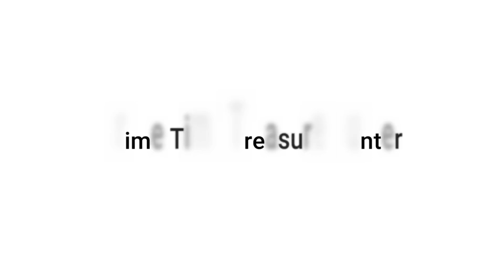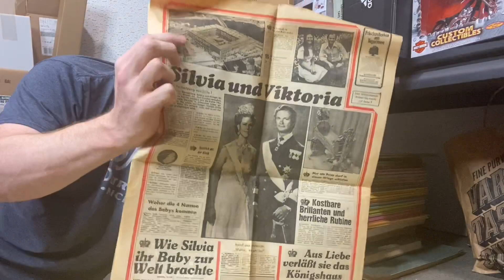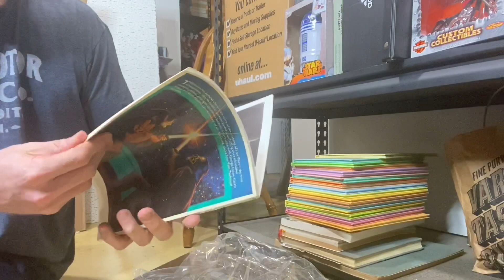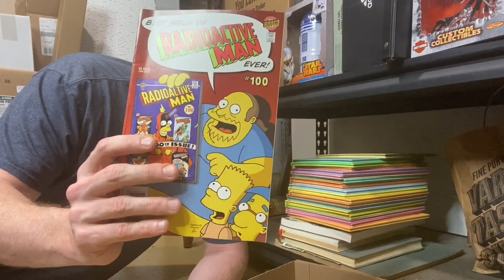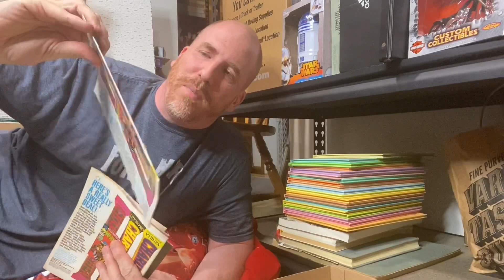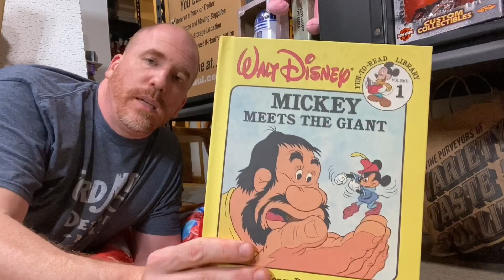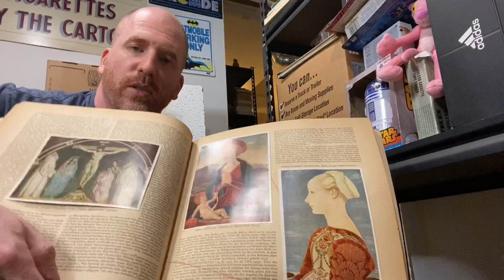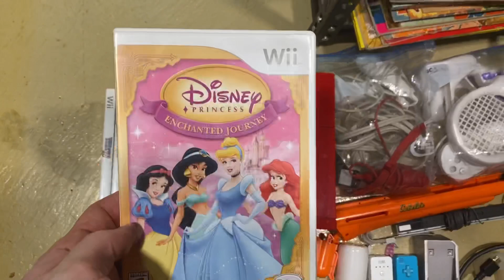Mystery Unshelving Fun Finds and Treasures #1!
In this video, I FINALLY start to dig through my shelf of hidden treasures and make some fun and valuable finds. Plus, a flood update , a new friend, and my YouTube singing debut!

500 Thermal Labels (4x6)

LIGHTING:

Ring Light (LED)

POLYMAILERS:

100 Metronic 24x24 Poly Mailers

100 iMBAPrice 10x13 Poly Mailers

POSTER TUBES:

2x24 Tubes
2x36 Tubes

SHOE LIFTS (Great for Displaying Shoes):

TAPE (INVISIBLE)

12 Pack of Tape

TAPE (PACKING)

BAGS, SLEEVES, and BOARDS:

Postcard Sleeves x 100 by BCW

BCW Magazine Boards